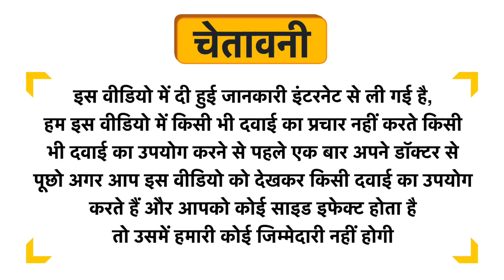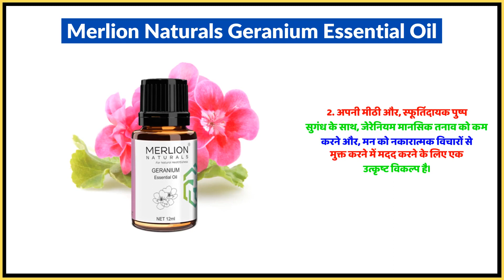Merlion Naturals Geranium Essential Oil Uses in Hindi | Side Effects | Dose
Merlion Naturals Geranium Essential Oil Uses in Hindi | Benefits | Side Effects | Dose